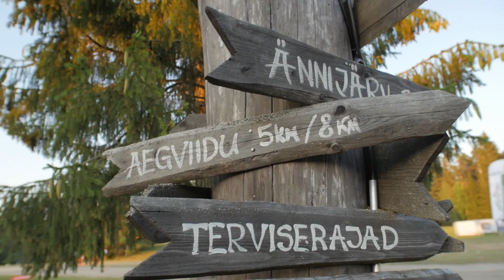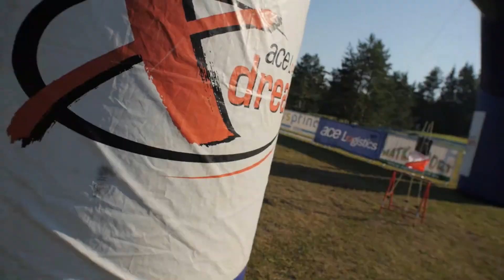Ace Xdream - Kõrvemaa - 26-27.07.2019